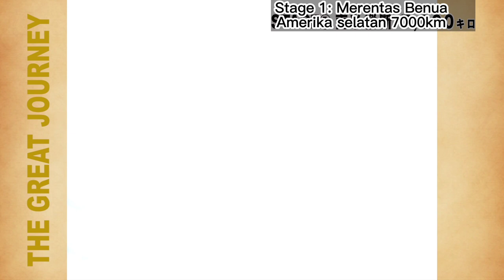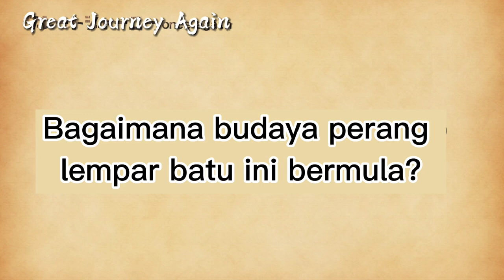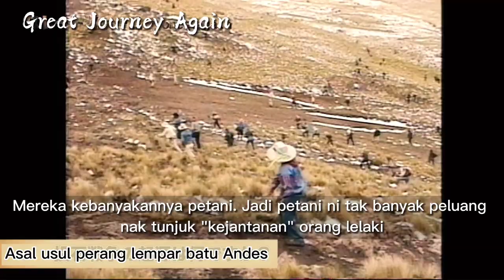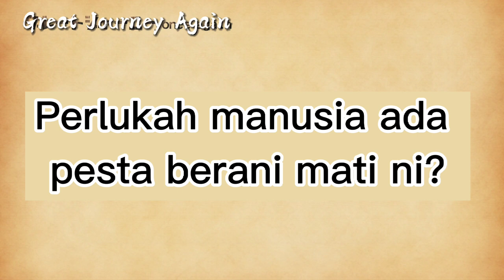#14 Budaya Andes Peru 「Great Journey Again」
Spesis manusia homo sapiens dikatakan tersebar ke seluruh dunia bermula dari benua Afrika 200 ribu tahun dahulu. Teori ini disertakan dengan bukti DNA, pentarikhan karbon dan juga rekod pemerhatian saintis yang mengkaji antropologi manusia seluruh dunia. Jika itu benar, perjalanan paling jauh yang spesis manusia lakukan adalah lebih kurang  50000km dari benua Afrika hingga ke hujung benua Amerika Selatan iaitu penempatan paling selatan spesis manusia di Pulau Navarino, Chilli. (50000km bersamaan 55 kali berjalan dari Johor Bahru ke Bukit Kayu Hitam sejauh 900km) Perjalanan ini di katakan mengambil masa selama 48 ribu tahun untuk sampai. Generasi demi generasi berganjak sedikit demi sedikit hingga ke penghujung benua. Ahli antropologi Brian M. Fagan dari Universiti California menamakan perjalanan spesis manusia 50000km dari benua Afrika ke hujung benua Amerika Selatan yang mengambil masa selama 48 ribu tahun ini "THE GREAT JOURNEY".  Jika teori ini benar, perjalanan 50000km ini dilakukan hanya dengan tulang 4 kerat manusia kerana tiada enjin 200 ribu tahun dahulu. Manusia berjalan kaki, mendayung sampan, belayar atau menunggang haiwan sahaja. Jika teori ini benar, pasti manusia sekarang juga mampu lakukannya. Pada tahun 1993, Sekino Yoshiharu, pengembara dan juga doktor perubatan telah memulakan pengembaraan "Great Journey" ini tetapi bukan dari benua Afrika ke hujung benua Amerika Selatan. Beliau mengembara dari hujung benua Amerika Selatan menuju ke permulaan "Great Journey" spesis manusia di Afrika. Sebolehnya dengan cara yang sama 200 ribu tahun dahulu iaitu dengan kudrat tulang 4kerat sahaja. Beliau mengambil masa 10 tahun untuk sampai ke benua Afrika tempat bermulanya perjalanan manusia.

Jangan di tanya kenapa. Pengembara-pengembara tegar seperti Sekino Yoshiharu ini jawapan mereka tak pernah masuk akal difikiran orang siuman...hahaha. Tetapi kita boleh lihat apa yang mereka temui melalui perspektif mereka. Pengembaraan Sekino Yoshiharu ini di rakam melalui catatannya, fotografi dan juga videografi. "Great Journey" pernah ditayangkan oleh Fuji TV di Jepun pada tahun 1994 sehingga 2004. Versi youtube ini adalah tayangan semula beberapa video yang pernah disiarkan di TV, koleksi gambar peribadi Sekino Yoshiharu, penceritaan beliau sendiri kisah pengembaraan ini dan juga siri sembang santai dengan beberapa tetamu yang diundang. Versi youtube ini dinamakan "Great Journey Again"

Antara yang menarik dalam "Great Journey Again" ini adalah persoalan mudah kenapa manusia berganjak dari benua Afrika melakukan Great Journey ini sehingga tersebar manusia ke seluruh pelusuk dunia? Kerana kehebatan sikap ingin tahu manusia mengembara mahu mengetahui apa ada di sebalik gunung-ganang di kejauhan itu? Seperti penjajah-penjajah Eropah belayar mencari emas atau mendapat nama sebagai peneroka "new world" pertama di dunia? Kiranya sifat ingin tahu dan semangat waja manusia mengembara ini, semakin jauh dari Afrika, semakin kuat kaum-kaum yang kita temui. Golongan elit yang semakin berani, semakin bijak, semakin kuat semangat ingin tahu hingga tak boleh menetap disesuatu tempat. Tetapi Sekino Yoshiharu temui sendiri kaum-kaum yang bijak dan kuat tetapi bukan yang berani dan suka menjelajah. Kesemua kaum selesa hidup di sesebuah penempatan dan tidak keluar dari penempatan itu. Jika keluar, puncanya adalah kalah dalam perebutan untuk sumber hidup yang ada. Teori Sekino Yoshiharu setelah melihat pelbagai kaum orang asli sepanjang pengembaraannya adalah, manusia tersebar ke seluruh pelusuk dunia kerana perebutan. Yang kalah iaitu yang lemah kena keluar mencari tempat lain. Kaum yang lemah mungkin akan terus pupus, manakala yang lemah tetapi gigih meneroka kawasan baru akan terus hidup menetap sehingga berebut lagi, kalah lagi, keluar lagi, teroka lagi, menetap lagi, berebut lagi...

Anda boleh setuju atau anda boleh bangkang teori Sekino Yoshiharu ini, tetapi anda kena saksikan sendiri pengembaraan beliau untuk menyatakan pendapat anda. Subsrcibe Channel ini untuk mengikutinya.